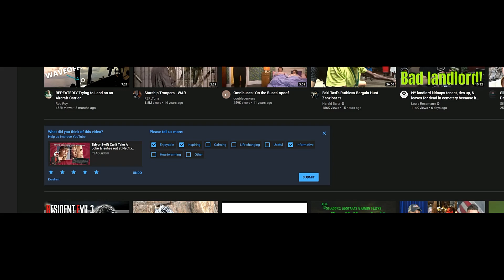7DTD - AOO - Day 12 - How To Get Shadow Banned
Worked well for me lol.